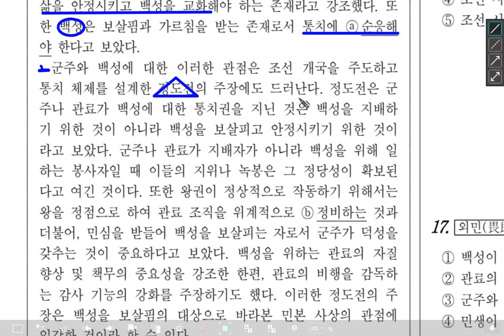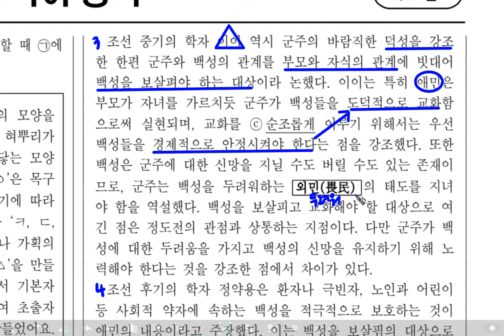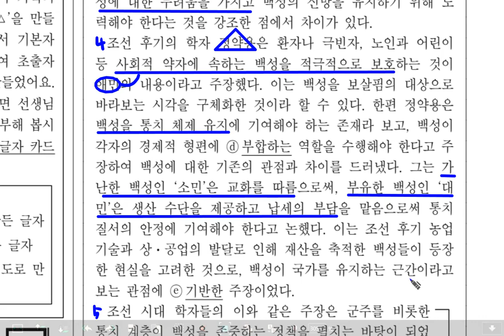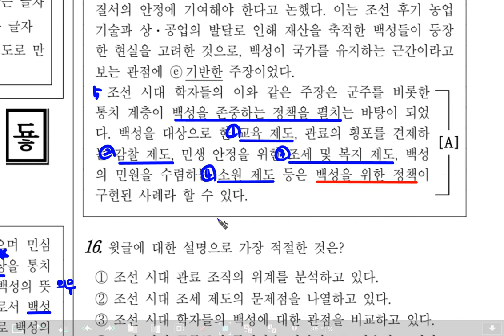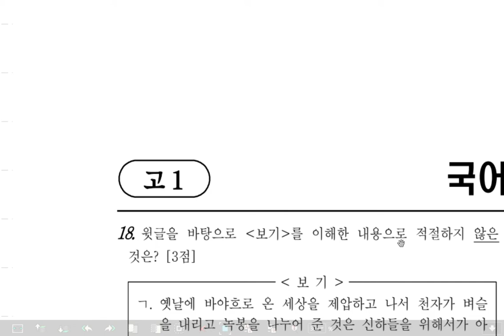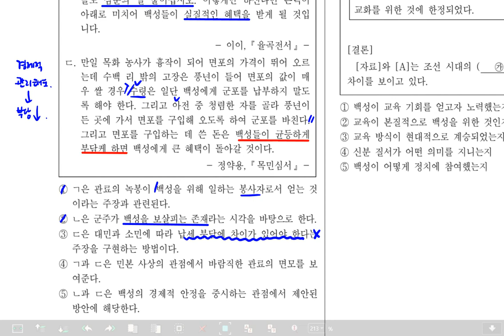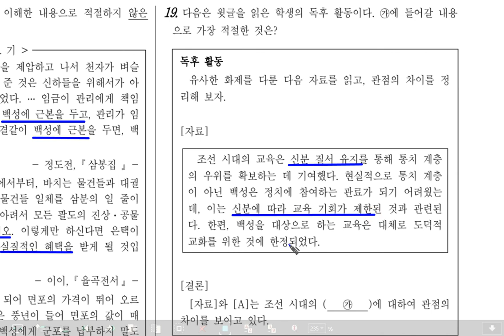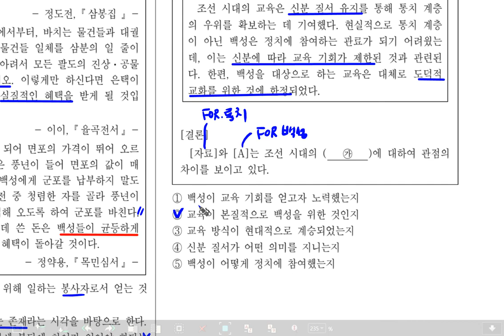고1 21년 3월 국어 모의고사 16-20번 한국 주자학과 실학에서의 민 개념